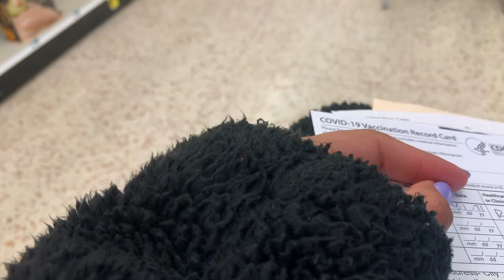vlog: a week in my life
hey guys welcome back! Hope you guys enjoy this vlog! Im still debating what days I should upload videos on?

Thursday or Fridays???